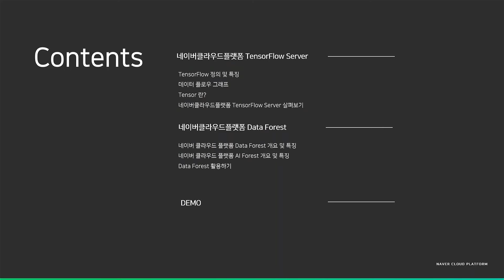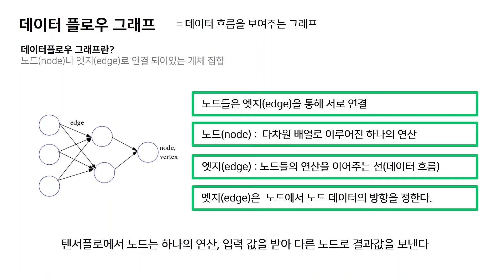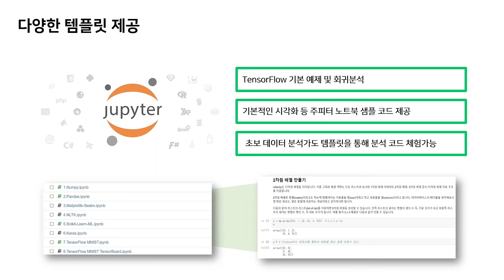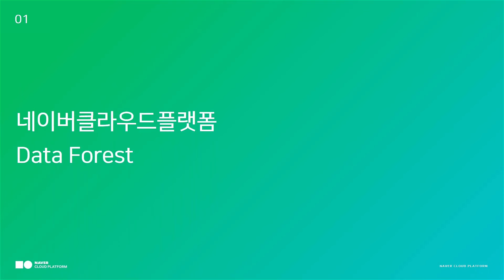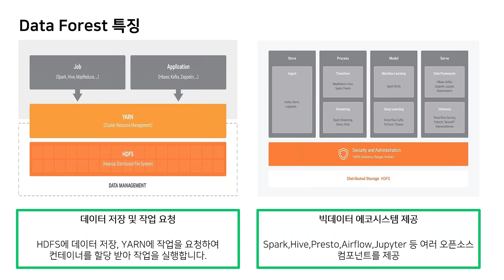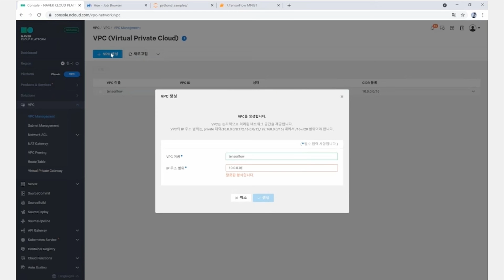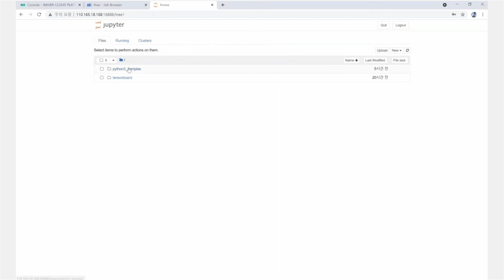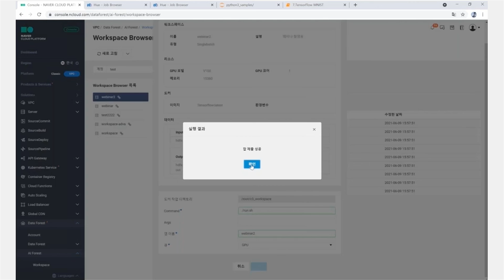[웨비나] 데이터 분석을 위한 TensorFlow Server 및 Data Forest 상품 소개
네이버 클라우드 플랫폼과 함께라면
효율적인 데이터 분석도 거뜬하게💪

아래에 해당된다면? 이번 영상을 놓치지 마세요! 👀
✔ TensorFlow? Data Forest? 쉽고 간단하게 데이터 분석을 이해하고 싶은 분
✔ 대용량 데이터를 효율적으로 분석하고 싶은 분
✔ TensorFlow 서버 생성부터 Deep Learning 실행까지, 데이터분석의 AtoZ를 알고 싶은 분

[목차]
🍂 네이버클라우드플랫폼 TensorFlow Server
00:38 TensorFlow 정의 및 특징
02:54 데이터 플로우 그래프
04:46 Tensor란?
05:53 네이버클라우드플랫폼 TensorFlow Server 살펴보기

🌲 네이버클라우드플랫폼 DataForest
09:34 네이버 클라우드 플랫폼 Data Forest 개요 및 특징
13:49 네이버 클라우드 플랫폼 AI Forest 개요 및 특징
15:13 Data Forest 활용하기

16:30 DEMO